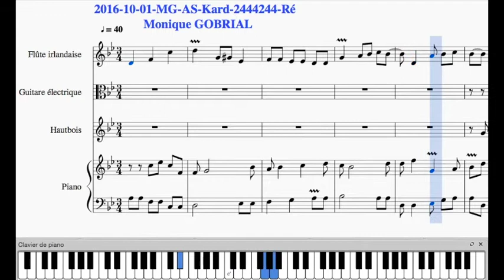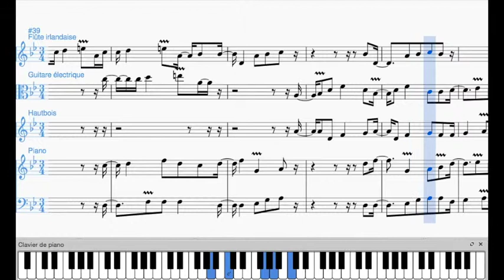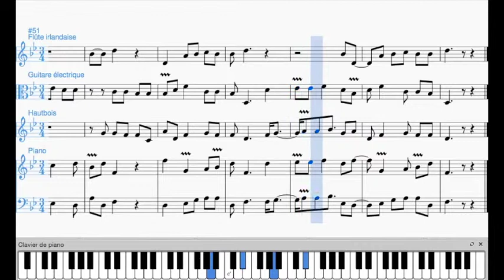2016 10 01 MG AS Kard 2444244 Ré - مقام الكرد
Monique GOBRIAL's Composition on Arabic Scale Kard 2444244 (quarter of tones) Ré  - مقام الكرد
Date : 2016/10/01
Using MuseScore and "Screen Capture Lite"